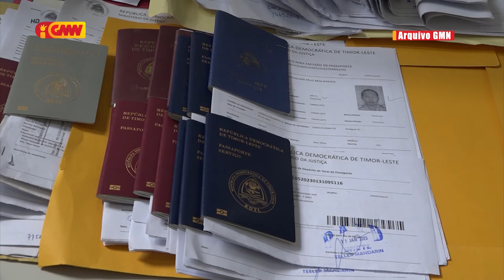PDHJ: MJ viola povu nia direitu, la fó informasaun klaru ba públiku atu asesu kaderneta pasaporte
PDHJ konsidera Ministériu Justisa viola povu nia direitu tanba la fó informasaun klaru ba públiku atu asesu ba kaderneta pasaporte